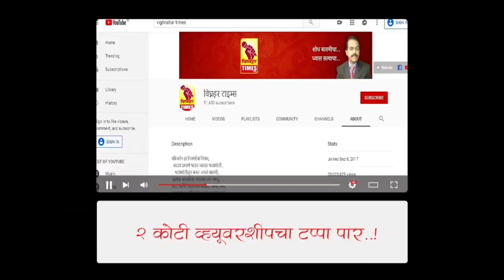आपण केलेले पाप आपणच फेडायचे अशी सद्याची परिस्थिती।पंडित मेमाणे यांच्या या वाक्याचा कोणाला आहे चिमटा?